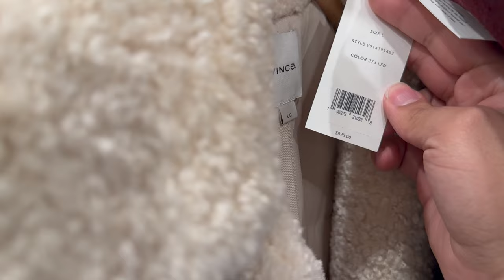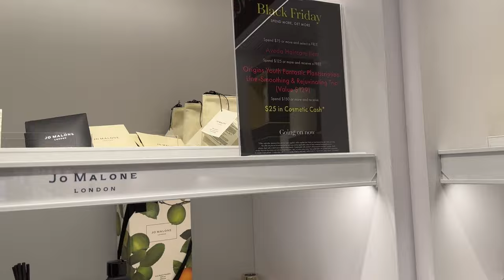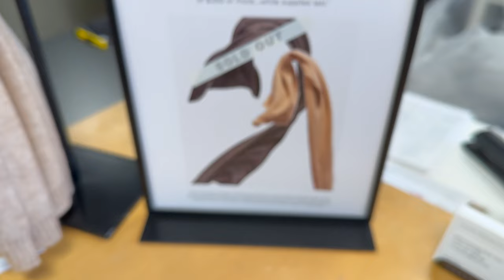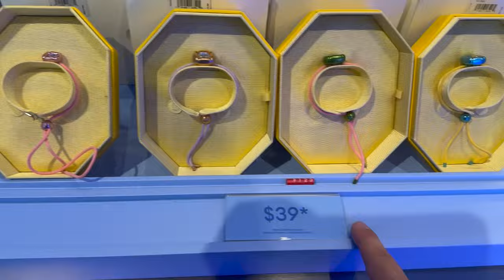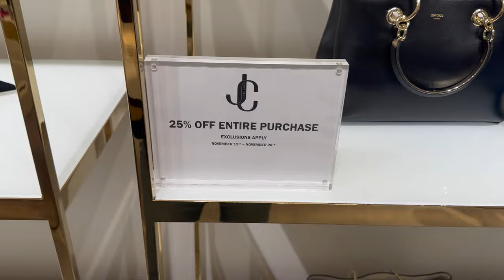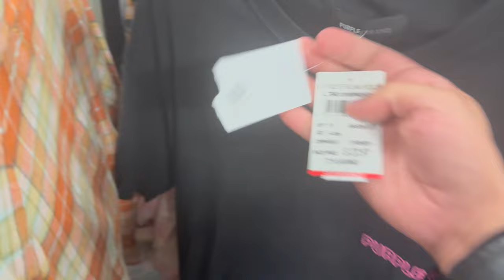BLACK FRIDAY DESIGNER OUTLET SHOPPING VLOG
links

my outfit

things bought

theory white button up

coach denim bag

TORY BURCH
TORY BURCH SALE
COACH OUTLET
NORDSTROM RACK
SAKS FIFTH AVENUE
NEIMAN MARCUS
MICHAEL KORS
MICHAEL KORS OUTLET
TJ MAXX
DIOR BEAUTY

affiliate links are included in most sergio secret videos as a consumer you do not pay any more or less because of an affiliated link. a small percentage of the sale will go to the content creator. helps out the channel to continue to make great videos. thank you for all the love & support!
love sergio secret xoxo